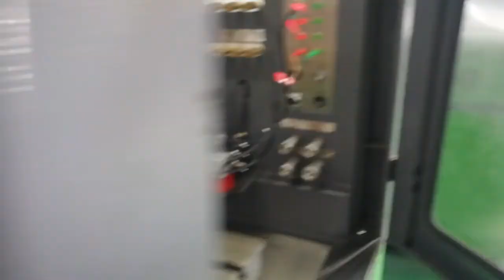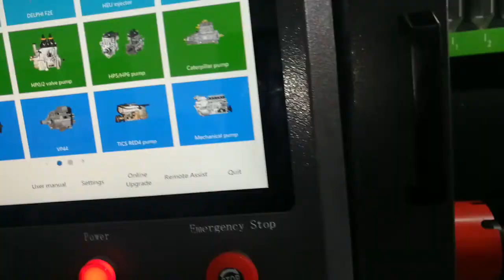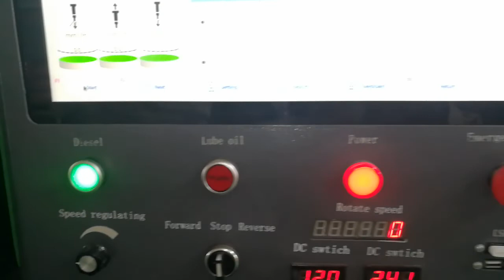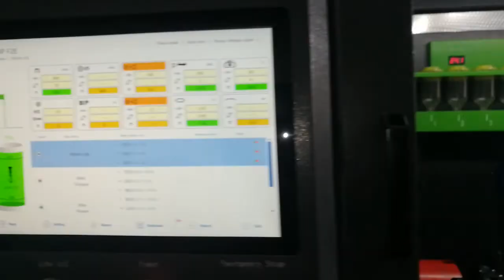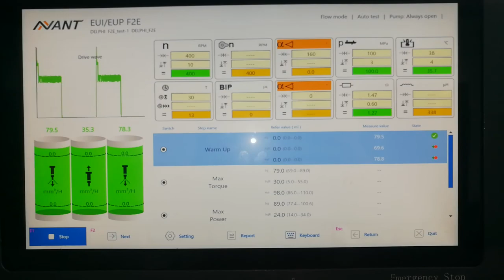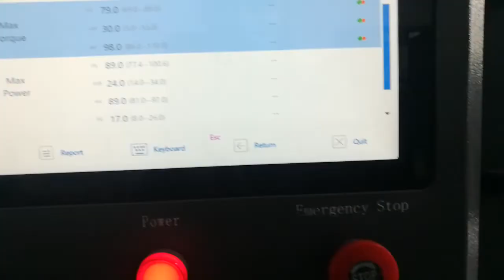F2E testing first part whatsapp:+86 13782125719